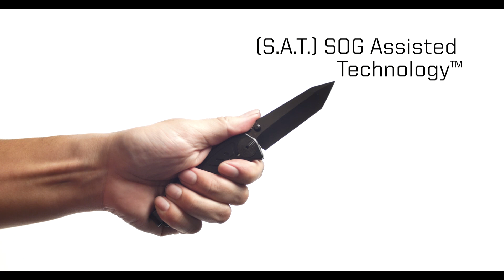SOG Zoom Mini - Tanto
The Zoom series is a lightweight, compact folder that is quick to open and durable. Utilizing SOG’s patented assisted opening technology, the blade opens quickly with a simple push of your thumb on the thumb stud. The anodized aluminum handle and stainless steel liners make the knife balanced and strong.
The handle shape contours to your hand making it comfortable to hold and grip. Its thin profile and a reversible pocket clip make it a perfect choice for an everyday carry.